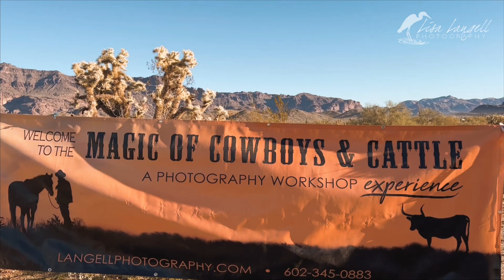Magic of Cowboys 2024 Photography Workshop - Weekend 1 Recap!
MAGIC OF COWBOYS PHOTOGRAPHY WORKSHOP! What an amazing weekend! Happy hearts, smiling faces, minds full of memories and memory cards full of images! The Magical ingredients we deliver changes each year to keep it fresh—but the Magic always continues! Thanks to our participants this past weekend who attended our event! I speak for our entire Lisa Langell Photography team that we hope you had fun, learned a ton, and captured the very soul and essence of this special place! We appreciate you so very much for being a part of the Magic with us!